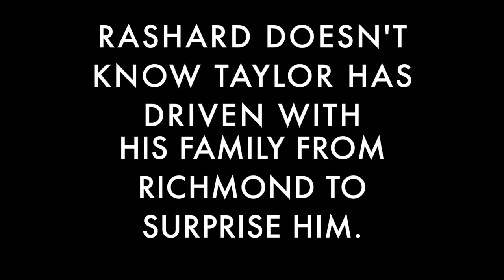My Abundant Life Story: Philadelphia Eagles WR Rashard Davis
Fresh off a Super Bowl victory in his rookie season with the Philadelphia Eagles, wide receiver Rashard Davis returned to Charlottesville and sat down to talk with us about his time in Abundant Life. Little did he know that we had a big surprise for him.